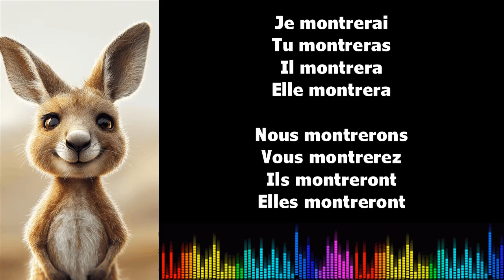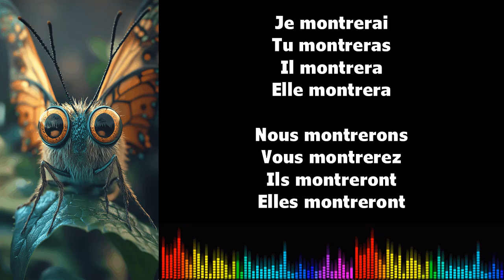♫ Imparare il francese ♫ Coniugazione I MONTRER I Futur Simple